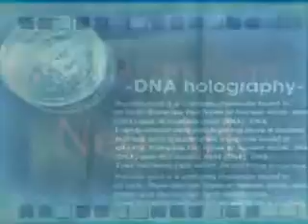Parasite Eve II: Playstation intro - Console-toi.fr